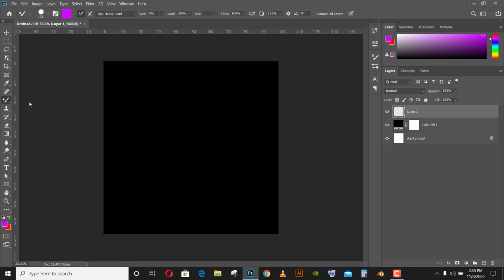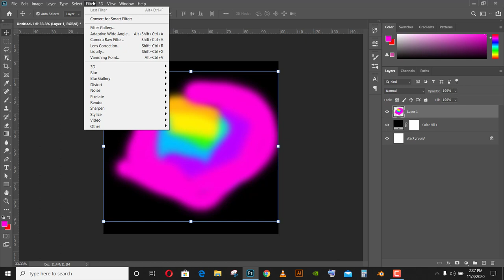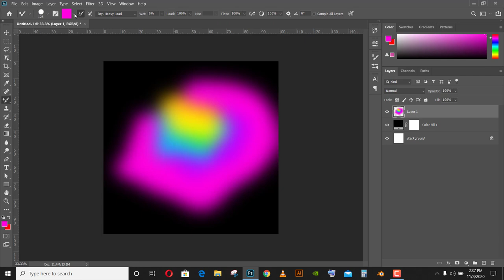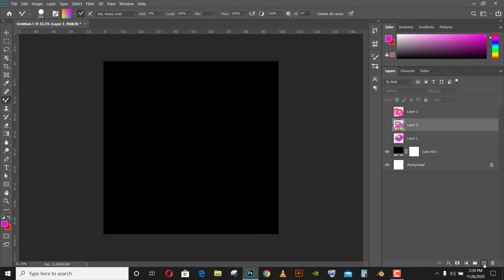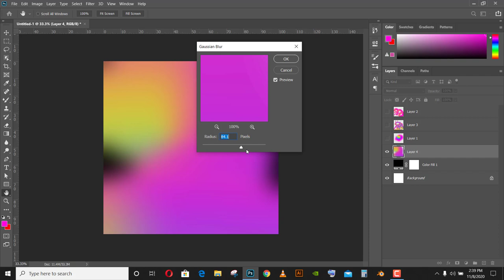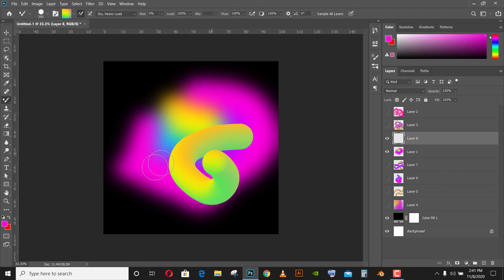Fastest Way To Create 3D Fluid Gradient in Photoshop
In this video, we will learn how to create 3D gradient and how you can use them on your designs

shorturl.at/fnCGR

1.) 30 Seconds Photoshop Essentials
shorturl.at/prBR8

2.) All Photoshop Hidden Pattern Scripts Unveiled
shorturl.at/gCELN

3.) How To Create A Business Flyer In 10mins With Photoshop
shorturl.at/ilEL2